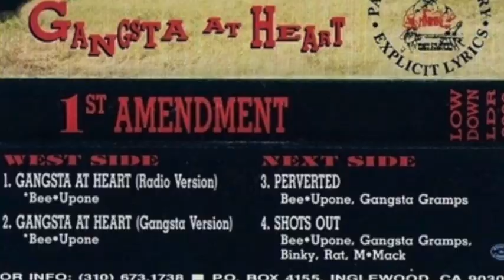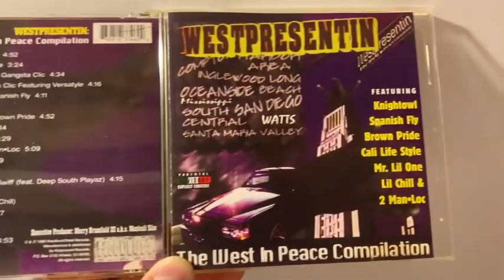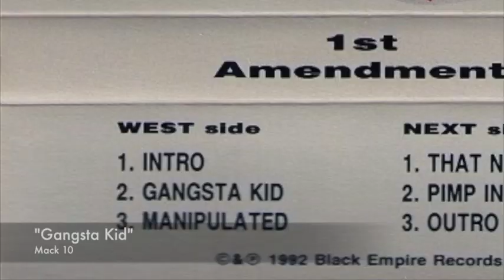Mack 10 & Familia Records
*[REPOST FROM G-FUNK JUNKIES PODCAST] *
With Cinco De Mayo on the horizon, we said "screw it, why not" and did a short segment of Words From the Wyze to commemorate both Cinco-de-Drink'o and Inglewood's very own Mack 10's relationship to Murry Brumfield's label: Familia Records. Sit back and peep this 6 minute segment on a little known fact of West Coast Hip Hop History. Drink up!